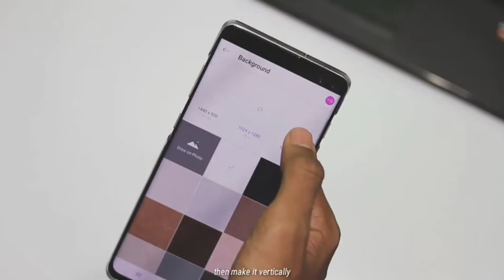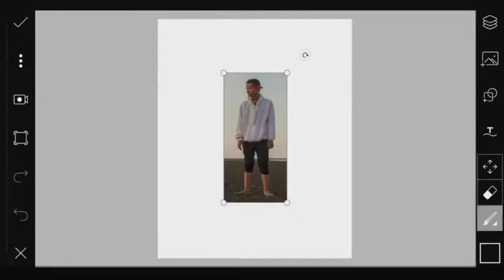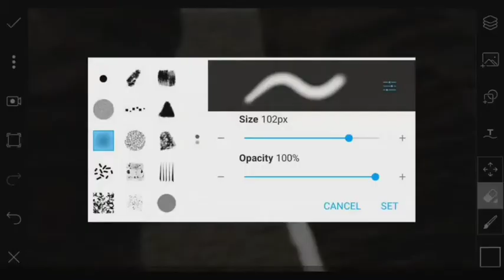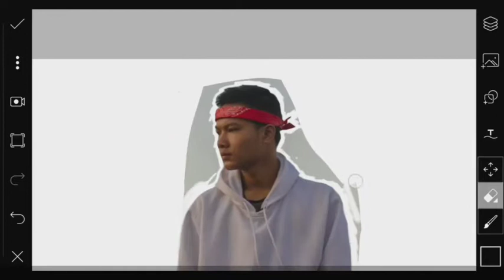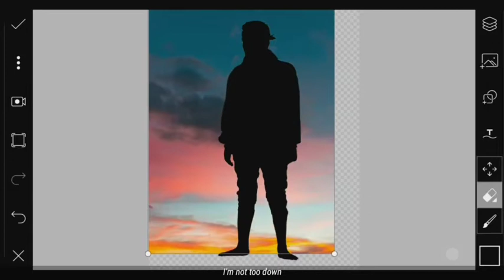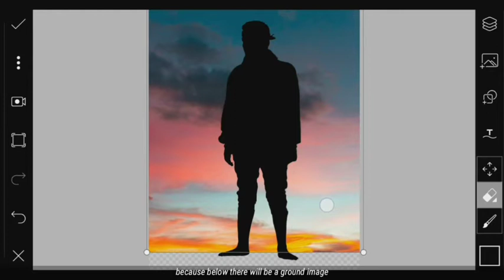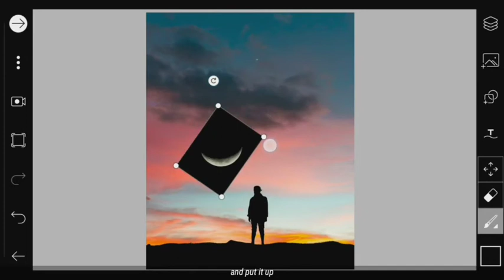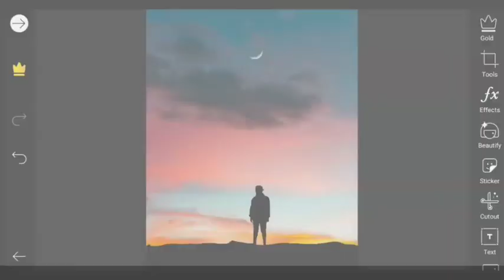How To Edit Silhouette Shadow Photo Editing🔥| Instagram Viral Photo Editing | PicsArt Tutorial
Stock Image : 👇🏼👇🏼👇🏼

Applogo ka koi sowal ya sujab ho toh Mujhe Instagram me msg kare

Silhouette shadow photo Editing
Picsart Awesome Reflection Manipulation
Picsart sky Photo Editing
Lightroom Retouching
Lightroom colour Matching
Lightroom mix tool
Picsart Tutorial
picsart photo Editing
picsart se photo Edit kese kare
picsart creative photo Editng
picsart bird photo Editing
picsart tools
picsart
picsart draw tool
picsart Stylish photo Editing
picsart Manipulation edit
picsart se background change
Reflection  photo editing part 2